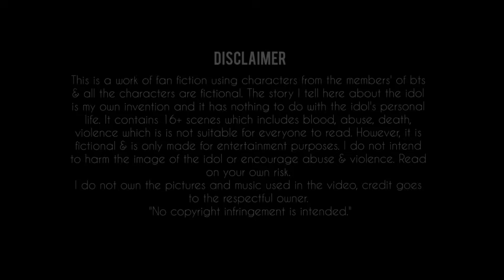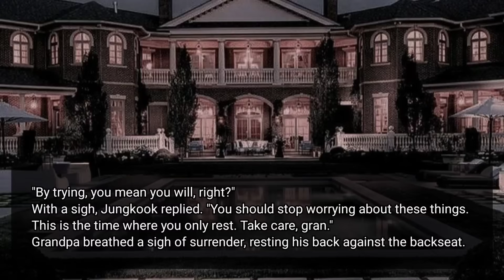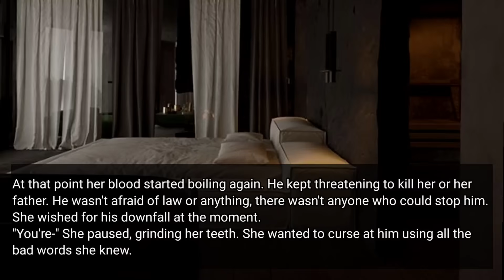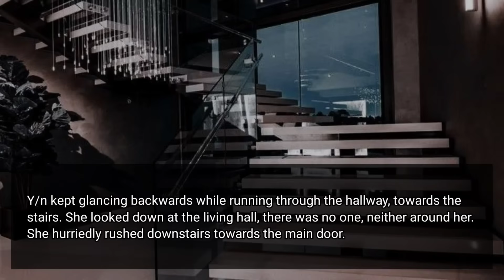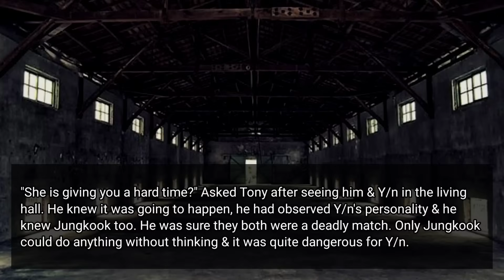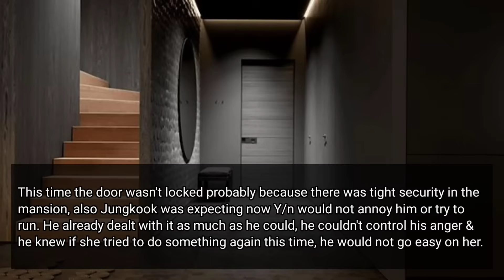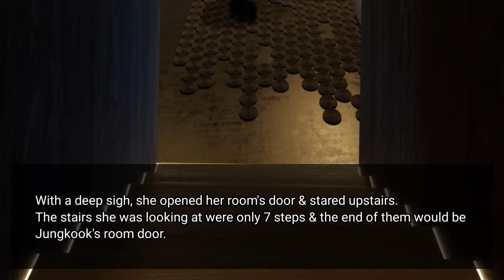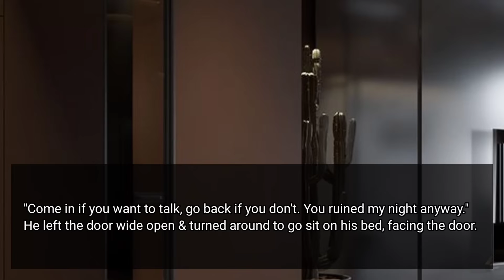#02 | JJK FF || Mate || When you get married to a heartless mafia boss